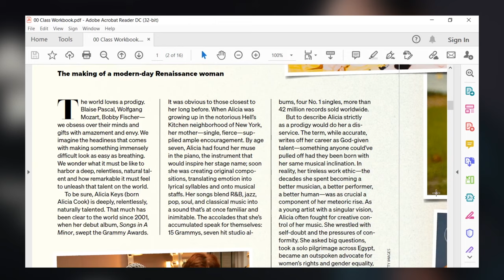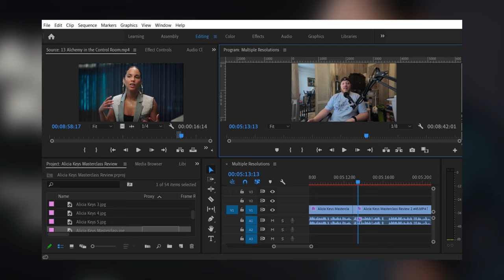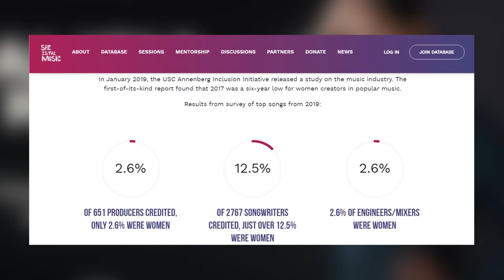Alicia Keys Teaches Songwriting and Producing Masterclass | Review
Alicia Keys has had a 20+ year career of being an award winning songwriter, producer, and musician. In this masterclass, she teaches some of the aspects of songwriting and producing that have helped her create such anthems and iconic songs that have made her a loved music icon around the world.